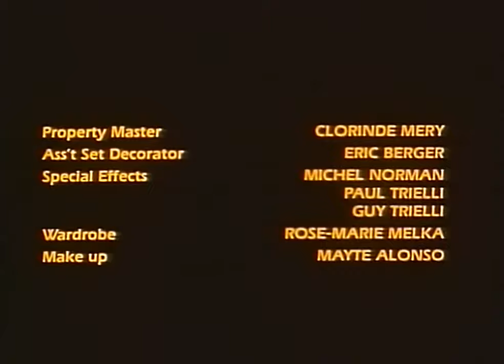On The Orient, North - The Ray Bradbury Theater TV Series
A nurse (Magali Noël) decides to assist a ghastly passenger (Ian Bannen) to reach his destination before he succumbs to an unusual condition.